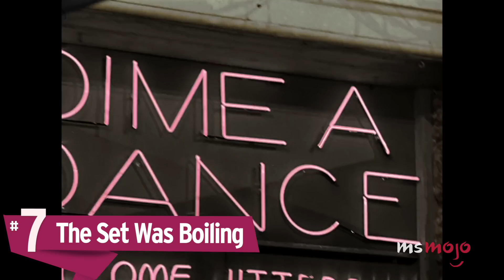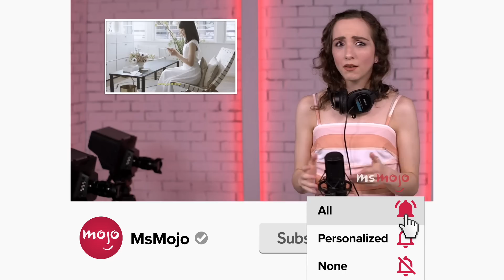Top 10 Things You Didn't Know About It's A Wonderful Life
Own "It’s A Wonderful Life" on 4k Ultra HD, Blu-ray™ & Digital

You watch it every Christmas, but these are the things you didn't know about "It's a Wonderful Life." Our countdown includes the Bedford Falls set, the set was boiling, taboo script, and more! Do YOU know any "It's a Wonderful Life" trivia? Let us know in the comments1